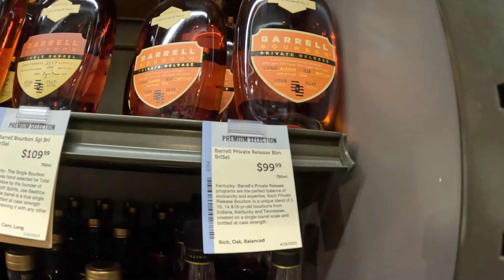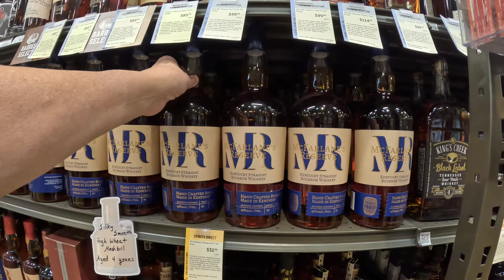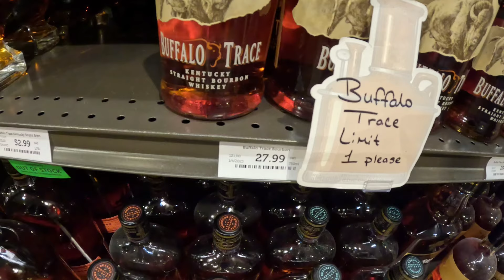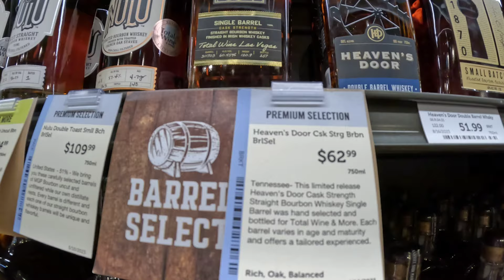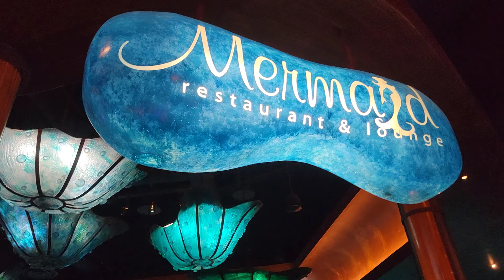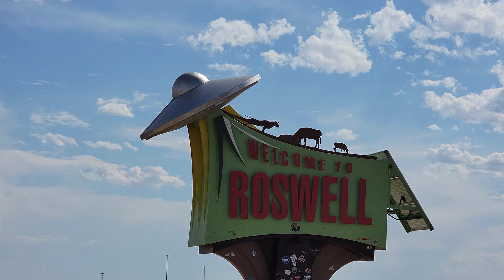Hunting Bourbon and Corned Beef Hash in Las Vegas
While waiting to get my tired changed, I went on a Bourbon Hunt at Total Wine in Las Vegas, and then ventured over to the Silverton Casino and ate an excellent breakfast of corned beef hash and eggs.

Cash.App/$TheFrontiersman

Kia-Belle
Michael Ford
Scott Lungwitz
Dylan Pritchard
Derek Stephan

Thanks to my YouTube Trailblazers:
Bill Coleman
Dale and Paula McKenzie
Derek Stephan
Gamblin Granny
Lotts Creek Dave
Kenokid
Kia-Belle
Kissy Kat
Matthew Cox
Neil Macedo
PJ’s Cocktails and Entertainment
Ronnie C
Scott Lungwitz

WHISKEY SCORING:
98 – 100 – Best Whiskey Ever
90 – 97 – Superb
80 – 89 – Really Good
70 – 79 – Good/Crushable
60 – 69 – A Daily drinker and a good mixer
50 – 59 – Just don’t sip…Shoot it, or mix it with stuff
40 – 49 –  I would recommend to pass on this next time
30 – 39 – Simply not good
0 – 29 – This is perhaps one of the worst things ever tasted

Whiskey Scores
00:00 Introduction
00:46 Pinkbox
02:24 Total Wine
10:04 Silverton Sundance Cafe Corned Beef Hash